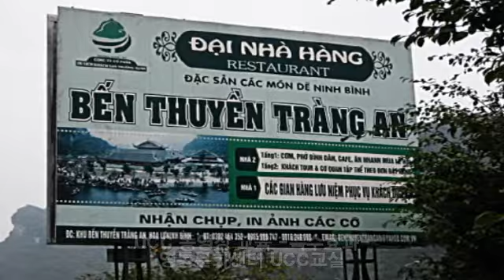animation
에니메이션 특수효고가